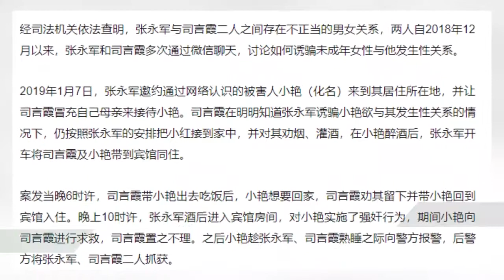安徽一對男女誘騙侵犯未成年女孩致其抑鬱自殺 因強姦罪最高獲刑